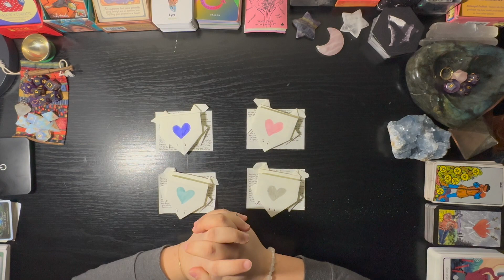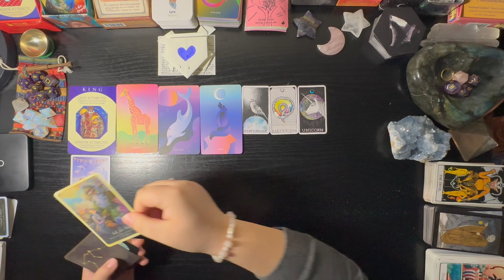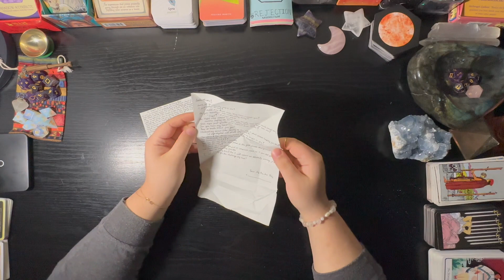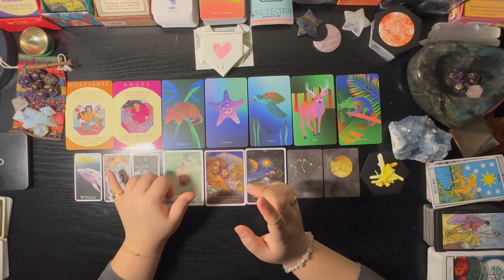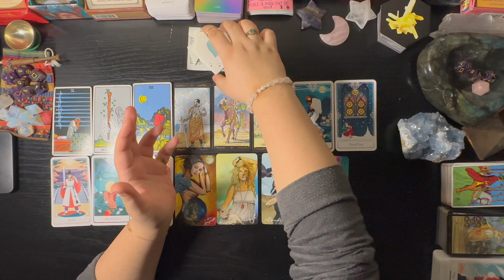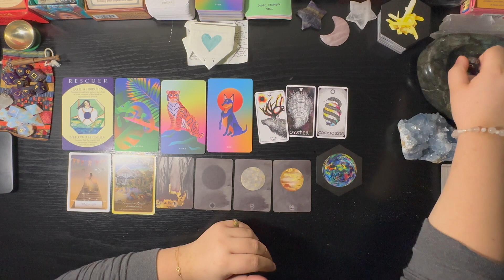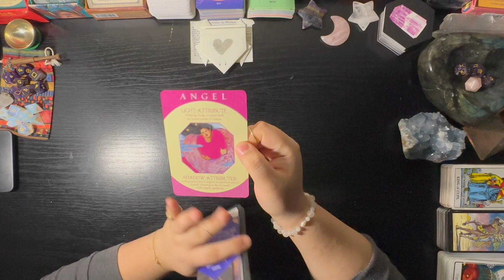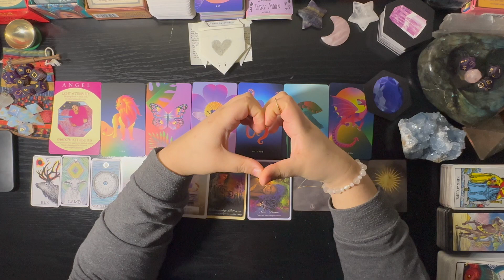Message From Your Soulmate - Pick A Frog 🐸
Hey Guys,

In today's video we're looking into messages from your ultimate soulmate. I apologize for all the distracting, froggy, fun! Lol.
You may have messages in more than one group, so if you feel drawn, pick to your hearts content! ☺️🙏🏻❤️

If you'd like a personal reading or are interested in a custom crystal bracelet, you can reach me through the following:

Time stamps and the decks used in this reading are listed below :)

Time Stamps
Group 1: 5:20
Group 2: 45:40
Group 3: 1:24:41
Group 4: 2:06:05

Decks Used In This Reading:
* The Rider-Waite Tarot by Arthur Edward Waite
* Golden Universal Tarot by Roberto De Angelis
* The Cosmic Creatures Deck by Grace Duong
* Whispers Of Love by Angela Hartfield and Josephine Wall
* The Living Wheel Astrology Cards by The Living Wheel
* The Crystal Grid Deck by Grace Duong